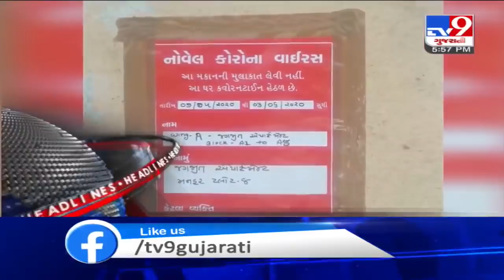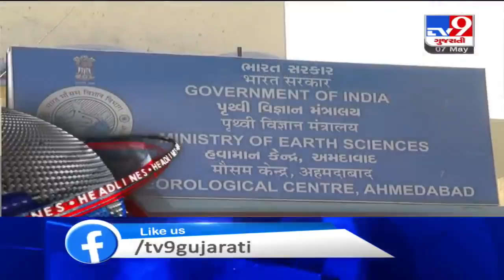Top News Headlines Of This Hour : 07-05-2020 | Tv9GujaratiNews